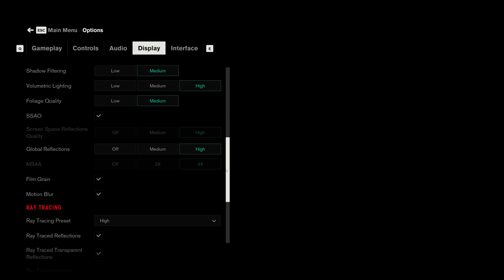RTX 3080 Ti vs RTX 4080 | Ray Tracing & DLSS | 4K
RTX 3080 Ti vs RTX 4080 Ray Tracing & DLSS Performance Comparison at 4K with Ryzen 7 5800X3D Processor

● 00:00 Intro
● 00:13 Sponsor
● 00:18 Cyberpunk 2077
● 01:36 Marvel's Spider-Man
● 02:27 Control
● 03:32 Shadow Of The Tomb Raider
● 04:46 Far Cry 6
● 05:41 Dying Light 2
● 06:38 God of War
● 07:58 Uncharted LoTC

● PC SPECIFICATION
● CPU: AMD Ryzen 7 5800X3D
● Cooler: MasterAir MA410P CPU Air Cooler
● Casing: Cooler Master MasterBox MB511 ARGB Mid-Tower Case
● GPU1: GALAX GeForce RTX™ 4080 16GB SG 1-Click OC
● GPU2: Palit GeForce RTX 3080 Ti GamingPro 12GB
● MOBO: TUF GAMING B550M-PLUS (WI-FI)
● RAM: VENGEANCE® RGB PRO 16GB (2 x 8GB) DDR4 3600MHz C18
● PSU: DeepCool DQ850-M-V2L 850W
● OS: Windows 10 Pro 21H2 64 bit
● SSD: Samsung 850 EVO 250GB
● HDD: SEAGATE ST2000DM006 2TB

● Nvidia Shadowplay
● Nvidia Resizable Bar is On